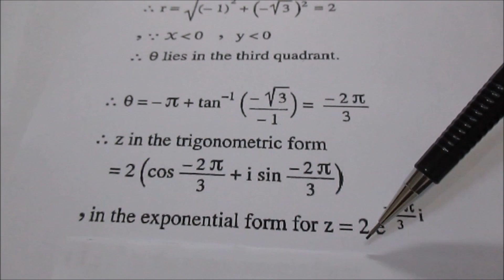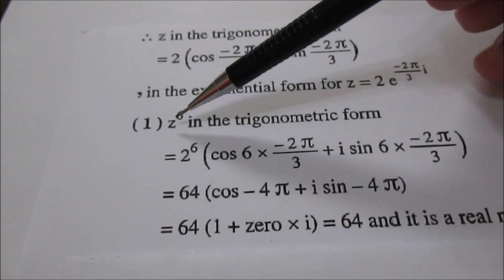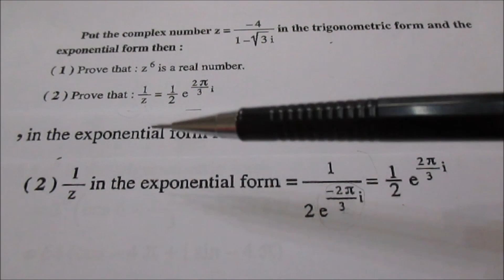exponential form of a complex number part 1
Algebra Secondary 3 egypt, Math thanawiya 3ama, thanwya 3ama, math secondary 3,  math Algebra 3rd secondary Egypt, Algebra 3rd secondary egypt, Algebra المنهج الجديد,